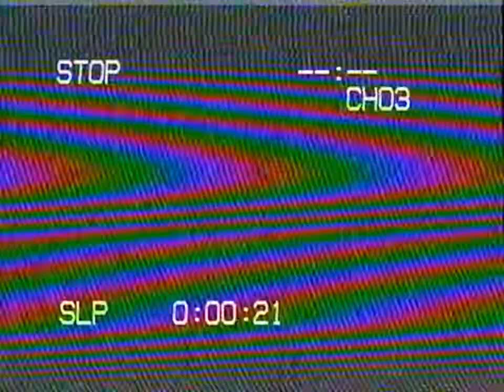KHALIL JIBRAN - "Off Top" Freestyle (Top Shelf Premium)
Khalil Jibran brought bars for Off Top Season 3.

| Filmed at DJ J Hart Big Bang Studio